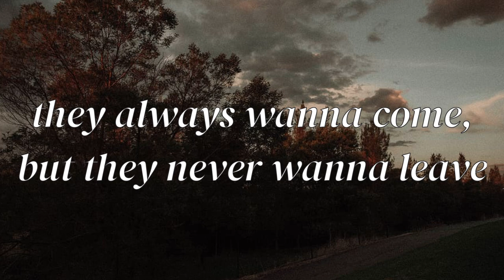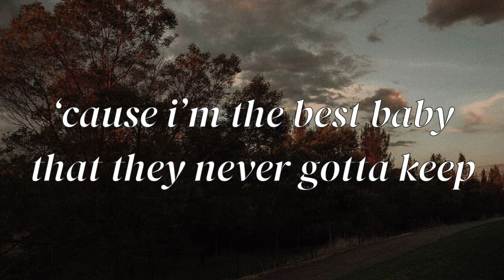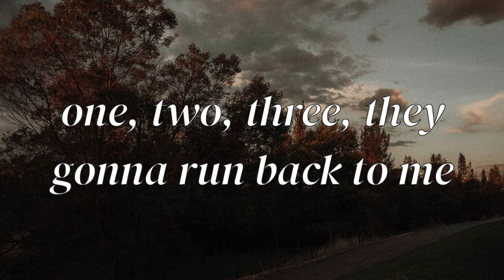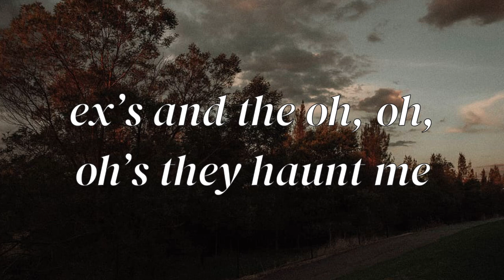Elle King ~ Ex’s & Oh’s (lyrics)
Song: Ex’s & Oh’s
Artist: Elle King
Album: Love Stuff
Year: 2015